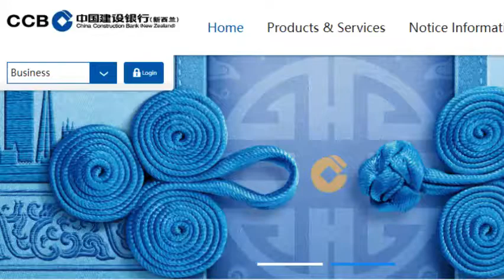CHINA CONSTRUCTION BANK 中國建設銀行 股份有限公司